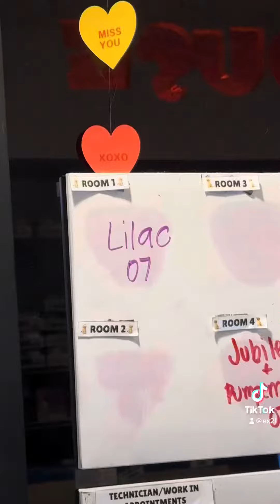LILAC THE FRENCHIE GOES TO THE VET 🐶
LMK if you want anything linked.

ERIZAE’S WISHLIST

ELEIYA’S WISHLIST

LILI’S WISHLIST

I Published a Book:
Comment 📖 if you checked it out!!!

Get CASH back shopping!

*some links are commissionable.